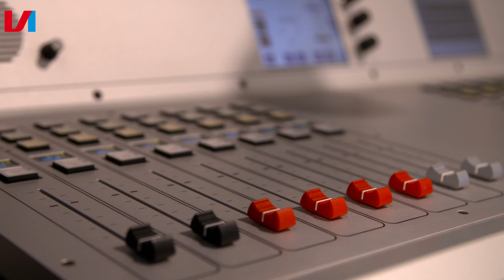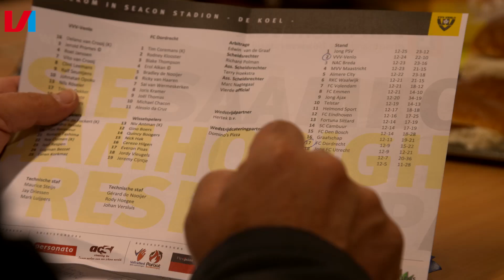VI Jupiler League Magazine (speelronde 17)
In het VI Jupiler League Magazine blikt Gérard de Nooijer (FC Dordrecht) vooruit op de komende wedstrijden, volgen we een radioverslaggever én VVV-Venlo-fan en maken we kennis met talent Yener Arica (Almere City FC).